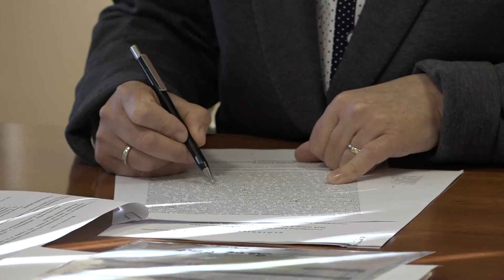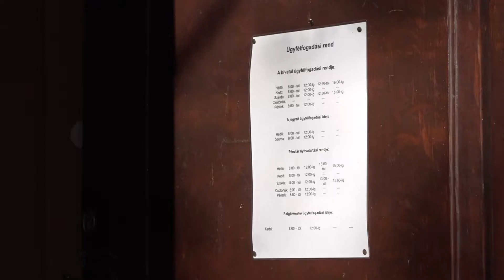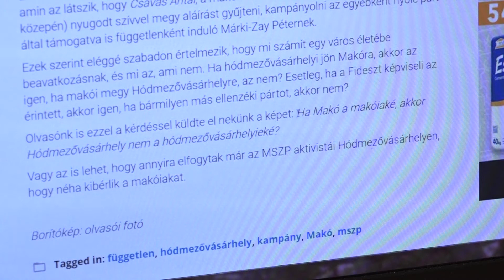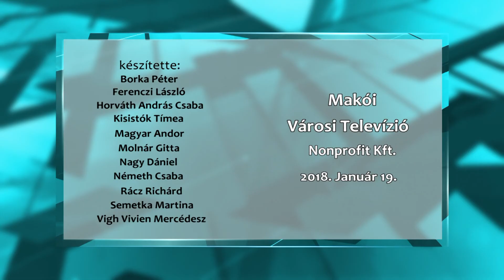Makói Híradó 2018.01.19.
- 50 milliós gyorssegélyt kér Lázár János Csanádpalotának
- Hódmezővásárhelyi polgármester-jelölt mellett kampányol a makói MSZP
- Több ház is felépült az ingyen telkeken
- Fergeteges party a Hagymatikumban
- Alkotások, melyek emlékeket őriznek
- A Hókirálynő ismét műsoron